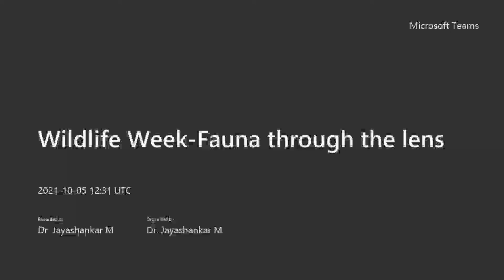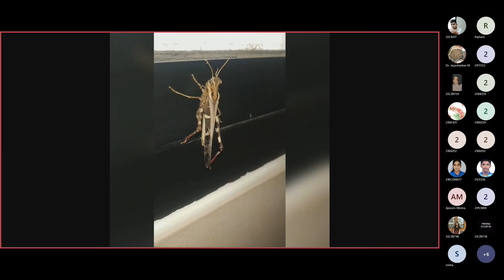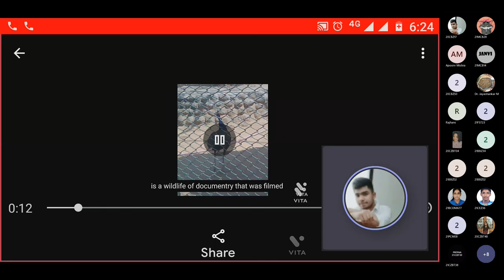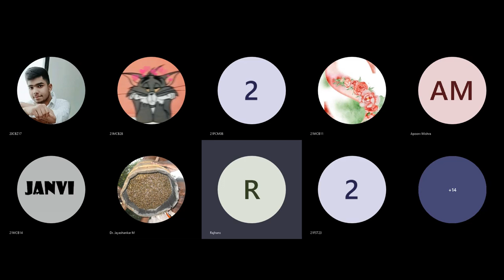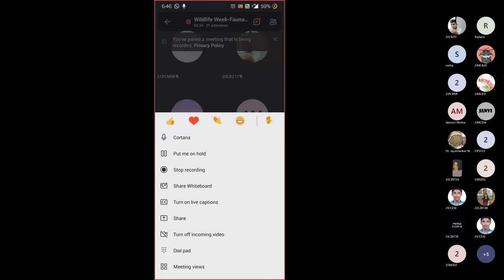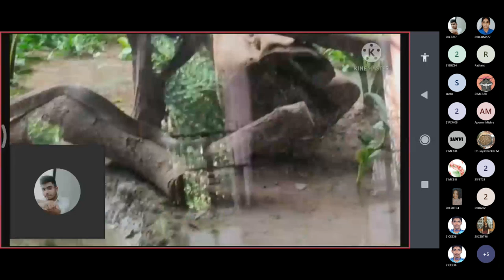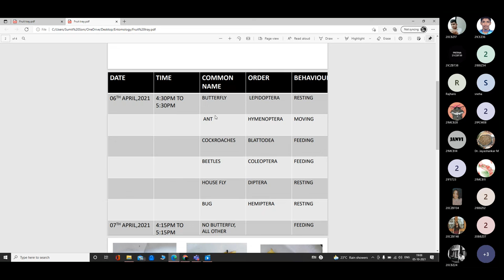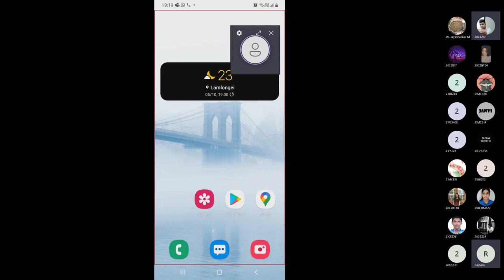Call of the Wild | Fauna Through the Lens | 05-10-2021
Natural Science Association, Department of Zoology, SJC presents "Call of the Wild", Day - 2 - Fauna Through The Lens. Wildlife lovers has show cased their talent of short film making on wildlife.